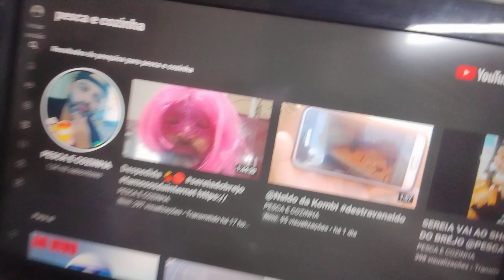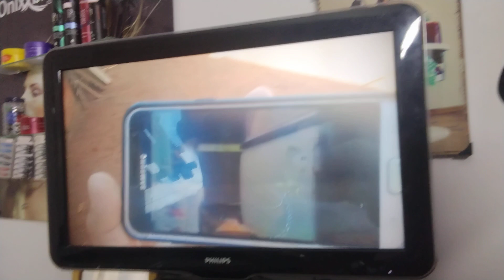GANHEI O SORTEIO DOS AMIGOS 💙💛@pescaecozinha